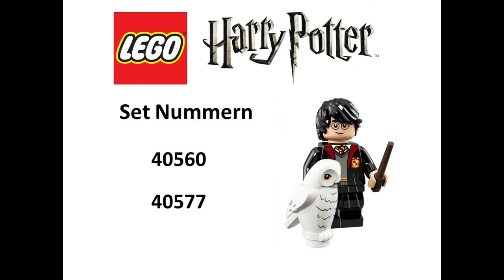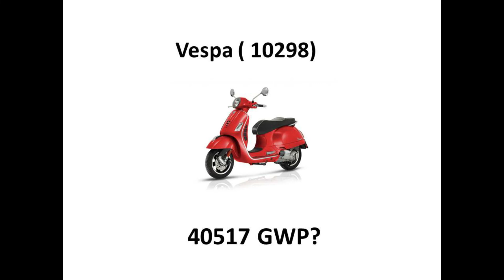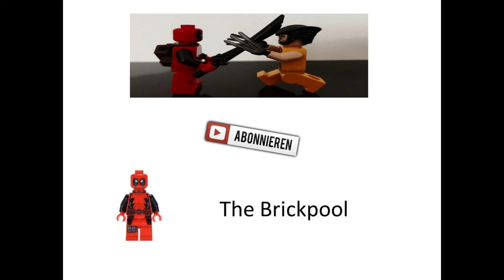Lego News und Gerüchte! D2C Hulkbuster, Lego Vespa?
Heute schauen wir auf einige News und Gerüchte die aktuell die Lego Welt beherrschen!